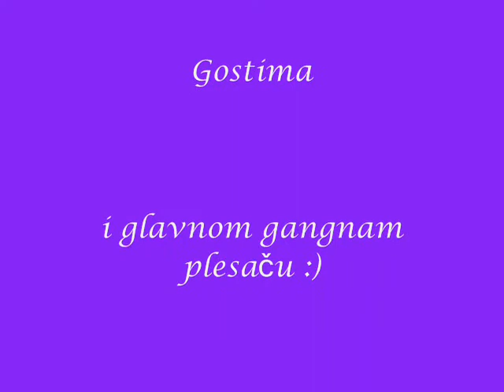Gangnam style wedding hotel Phoenix Zagreb vol.1 wmv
Svadbena svečanost u hotelu Phoenix Zagreb- gangnam style svadba